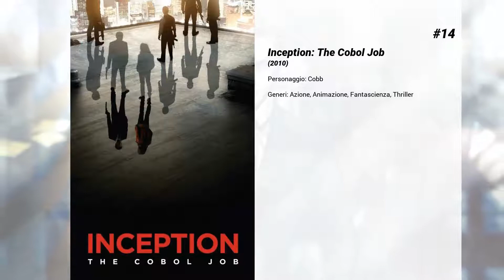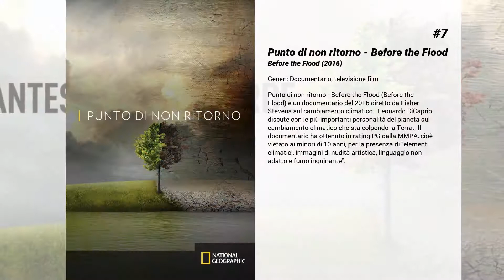I migliori film di Leonardo DiCaprio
15. Il grande Gatsby
Nella primavera del 1922, il giovane Nick Carraway si trasferisce a Long Island, in una villetta che confina con la villa delle meraviglie di Gatsby, un misterioso milionario che è solito organizzare feste memorabili e del quale si dice di tutto ma si sa molto poco. Cugino della bella e sofisticata Daisy Buchanan, moglie di un ex campione di polo, Nick viene a conoscenza del passato intercorso tra Daisy e Gatsby e si presta ad ospitare un incontro tra i due, a cinque anni di distanza. Travolto dal clima ruggente dell'età del jazz, da fiumi di alcol e dalla tragedia di un amore impossibile, Nick si scoprirà testimone, complice e disgustato, del tramonto del sogno americano.

14. Inception: The Cobol Job

13. C'era una volta a… Hollywood
Rick Dalton, un attore televisivo, e Cliff Booth, la sua controfigura, intraprendono una personalissima odissea per affermarsi nell'industria cinematografica nella Los Angeles del 1969, segnata dagli omicidi di Charles Manson.

12. Revenant - Redivivo
In una spedizione nelle vergini terre americane, l'esploratore Hugh Glass viene brutalmente attaccato da un orso e dato per morto dai membri del suo stesso gruppo di cacciatori. Nella sua lotta per la sopravvivenza, Glass sopporta inimmaginabili sofferenze, tra cui anche il tradimento del suo compagno John Fitzgerald. Mosso da una profonda determinazione e dall'amore per la sua famiglia, Glass dovrà superare un duro inverno nell'implacabile tentativo di sopravvivere e di trovare la sua redenzione.

11. Spielberg
Un documentario sulla vita e la carriera di uno dei registi più influenti di tutti i tempi, Steven Spielberg.

10. Blood diamond - Diamanti di sangue
Danny Archer è un ex mercenario della Rhodesia che contrabbanda diamanti durante la guerra civile, scoppiata in Sierra Leone sul finire degli anni Novanta. Arrestato sul confine con la Liberia, finisce in carcere dove incontra Solomon Vandy, un pescatore separato dalla sua famiglia dopo la feroce irruzione dei ribelli del Fronte rivoluzionario nel suo villaggio. Indicato pubblicamente per avere nascosto un diamante di grande caratura, Solomon accende l’interesse di Archer. In cambio della libertà e della promessa di ritrovare la sua famiglia, finita in un campo profughi dove si sono raccolte oltre un milione di persone, Solomon decide di condurre Archer al diamante. Con l’aiuto di Maddy Bowen, una giornalista idealista e appassionata, i due uomini intraprendono un viaggio alla ricerca di un bene più prezioso.

9. Buon compleanno Mr. Grape
Endora, una sperduta cittadina dell'Iowa, popolazione 1091 anime. Gilbert è un giovane uomo, poco più che un ragazzo. Ha una madre il cui peso, oltre 250 chili, sta lentamente distruggendo le fondamenta della casa. Non esce di casa da anni e vive mangiando, fumando e guardando la televisione in continuazione, tanto da essere diventata una sorta di mostruosa attrazione per i ragazzini che vengono a spiarla dalla finestra. Il fratello minore di Gilbert è handicappato. Incapace di badare a se stesso, ma capacissimo di mettersi nei guai, è sorvegliato e accudito amorevolmente da Gilbert. Un giorno arriva a Endora una sconosciuta che scatena una serie di eventi inaspettati.

8. Titanic
Rose ha diciassette anni, una madre egoista, un fidanzato facoltoso e una vita pianificata. Imbarcata sul Titanic e insoddisfatta della propria subalternità al futuro sposo incontra Jack, romantico disegnatore della terza classe che ha vinto a poker un biglietto per l'America. Contro le convenzioni e il destino, che chiederà il conto in una notte senza luna, Rose e Jack si innamorano, spiegando il loro spirito come i motori del più grande transatlantico del mondo. Lanciato nella sua prima traversata oceanica il Titanic è colpito al cuore da un iceberg, 'affondando' millecinquecento persone e il futuro dei due giovani amanti. Ottantaquattro anni dopo l'ultracentenaria Rose, scampata al naufragio e sopravvissuta a Jack, racconterà a un gruppo di scienziati la meraviglia di un amore interclassista e la stupidità di un mondo diviso in classi. Un mondo che il Titanic inabisserà in un oceano nero il 15 aprile del 1912.

7. Punto di non ritorno - Before the Flood
Punto di non ritorno - Before the Flood (Before the Flood) è un documentario del 2016 diretto da Fisher Stevens sul cambiamento climatico.  Leonardo DiCaprio discute con le più importanti personalità del pianeta sul cambiamento...